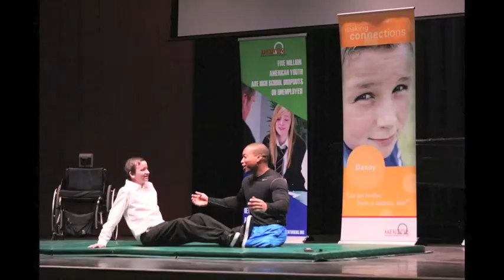Mentor Story: Nike Athlete, international sports celeb Rohan Murphy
Bert "The Mentor Guy" Interviews Nike athlete, international sports celeb Rohan Murphy about how a mentor made a difference in his life.